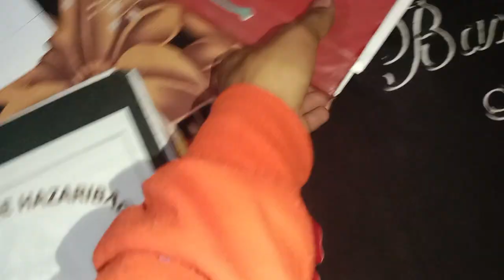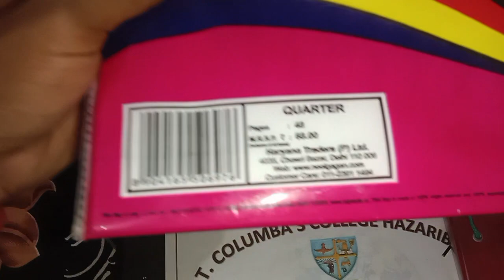Geography practical file kaise bnaye| geography practical sheets and file 📁📁📁|vkpracticals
hello friends welcome to my new video guys in today's video we are going to talk about Geography practical file how to make it and geography Honours all practicals.

b.a. geography practical file